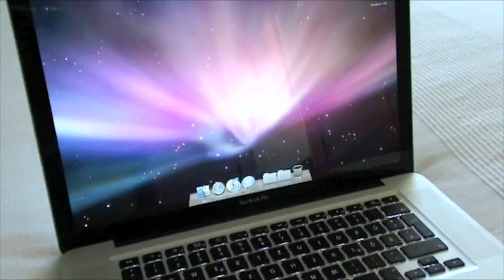MacBook Pro TV AD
My selfmade commercial for the MacBook Pro.
Comments welcome